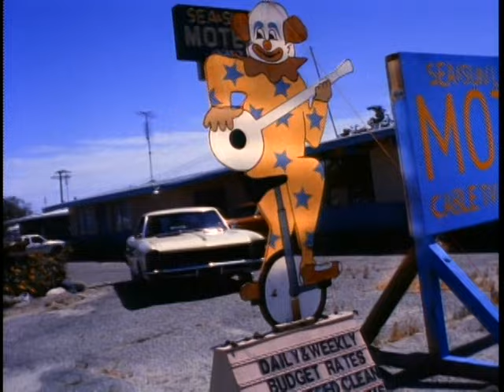Maria McKee - I'm Gonna Soothe You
Music video by Maria McKee performing I'm Gonna Soothe You. (C) 1993 UMG Recordings, Inc.